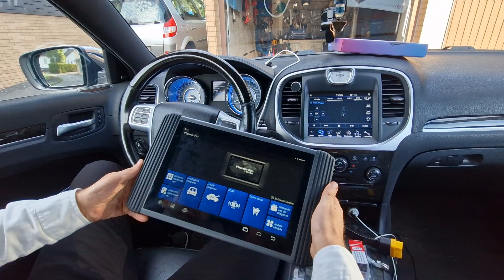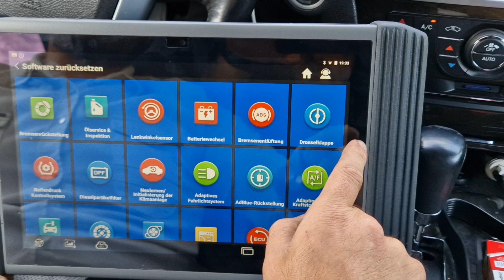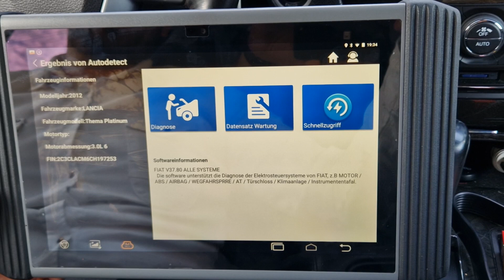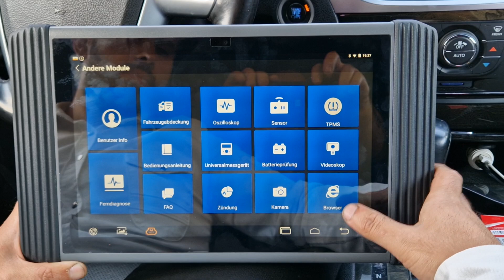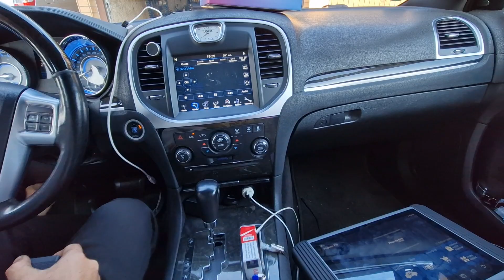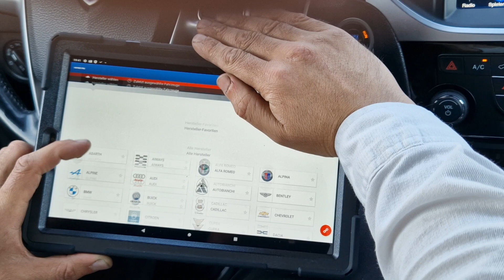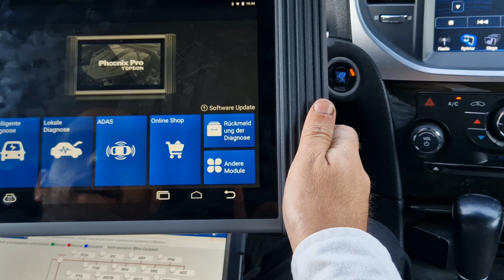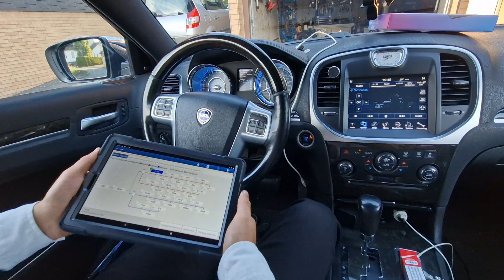Topdon Phoenix Pro vs Prodiag vs Launch PAD7